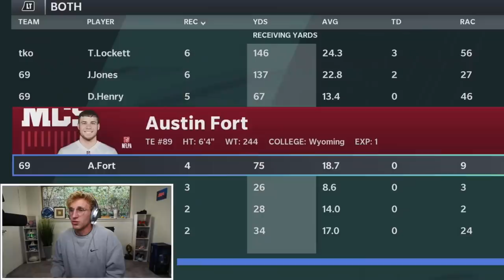Julio is Just Untouchable... Wheel of MUT! Ep. #3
"but papa meags... how can you sacrifice your own life, just so that all e-thots will be exterminated from the planet? what about your family? what about the dungeon?!" a silence fills the room, as papa meags slowly raises his head to speak. "the greatest sacrifices... require the strongest wills." Gone, but never forgotten.